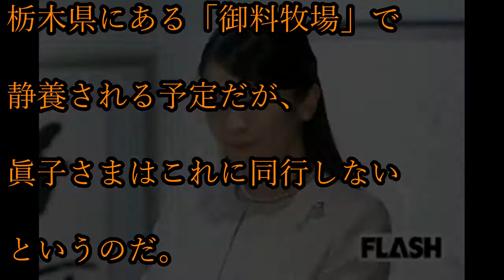小室圭さんに手切れ金「１億円」の噴飯情報！ 妊娠強行突破の恐怖も…眞子さまと別れてもらうための禁断の策！